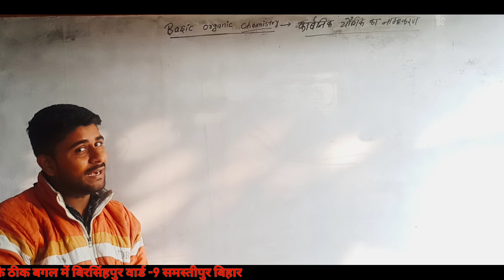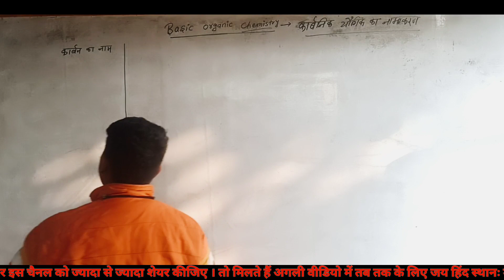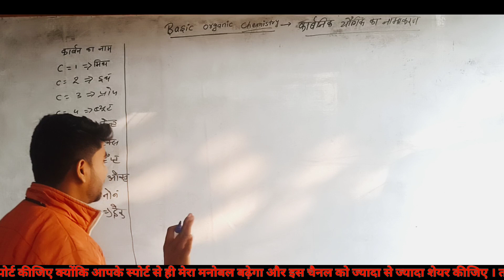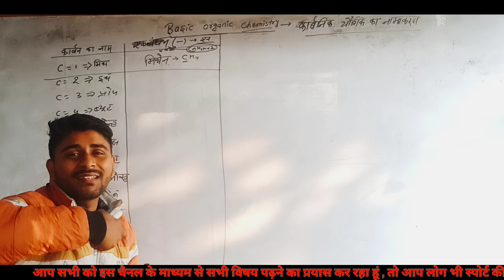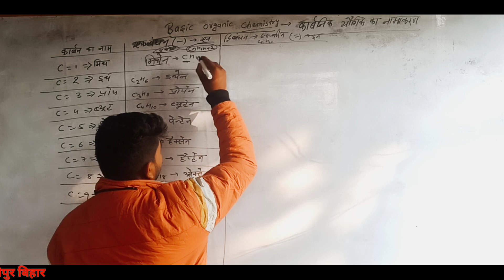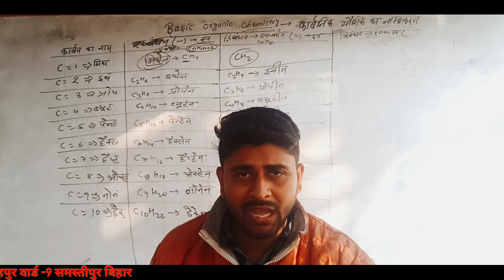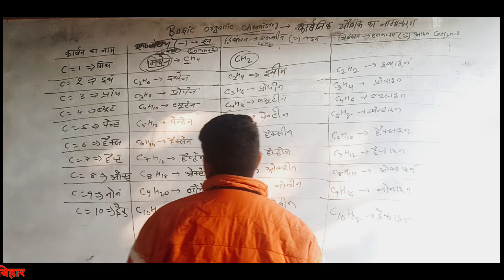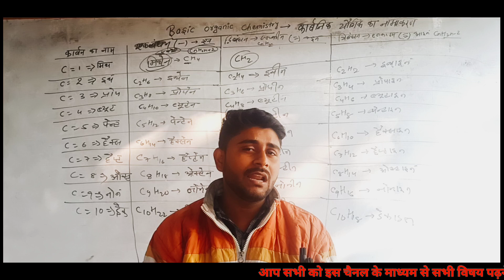basic class chemistry कार्बनिक यौगिक का नामाकरण maths bhukamp wallah by Rk pandit